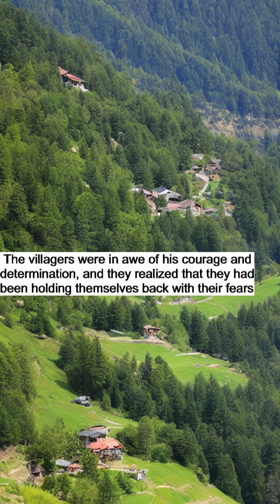"Discovering the Secrets of the Cursed Mountain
"Follow the inspiring journey of Samson, a young boy from a small village, who defied the odds and climbed the cursed mountain to uncover its secrets. His courage and determination became the catalyst for change in his village.